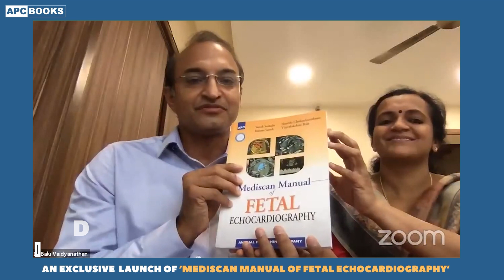Launch of 'MediScan Manual of Fetal Echocardiography'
APC Books launched the ‘MediScan Manual of Fetal Echocardiography’ authored by Suresh Sheshari, Indrani Suresh, Shanthi Chidambarathanu, and Vijayalakshmi Raja in the presence of Chief Guest Dr. Sudha Seshayyan
Vice-Chancellor,  Tamil Nadu Dr. M.G.R. Medical University.